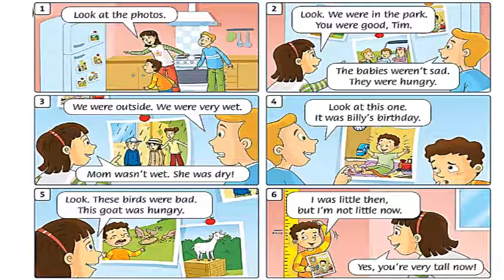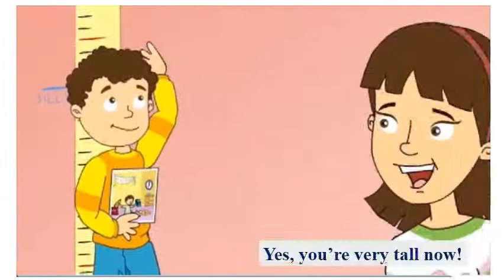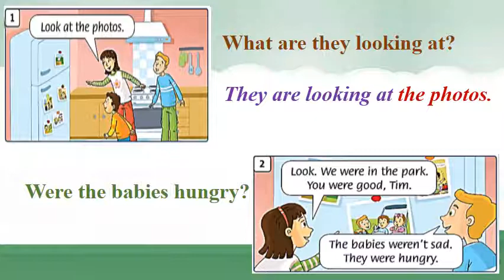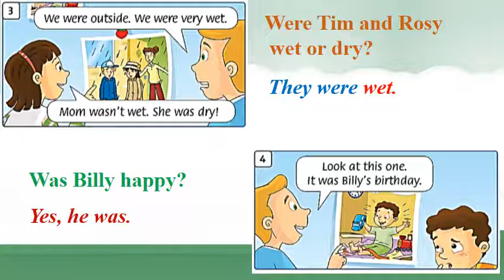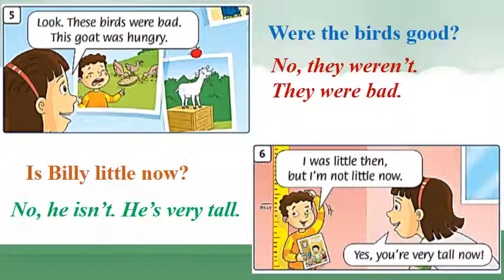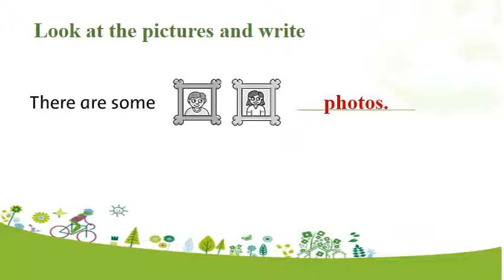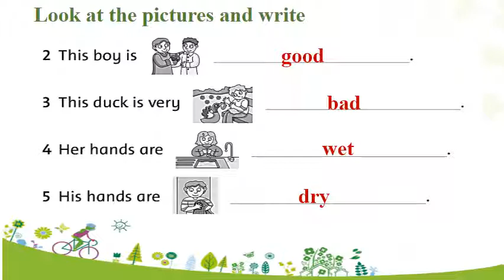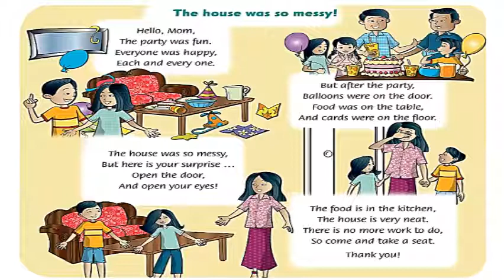Tuần 28 TIẾNG ANH 3 Unit 12 Lesson 1 + 3